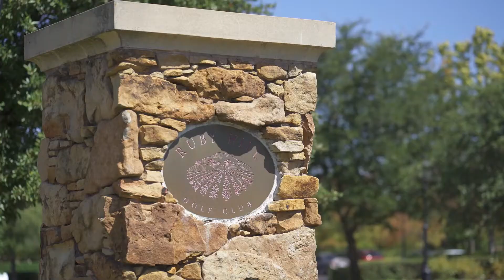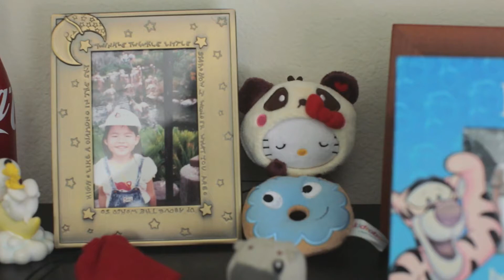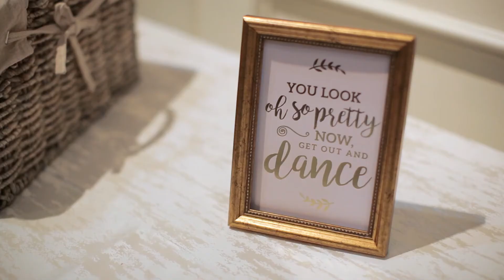The Club at Ruby Hill Wedding